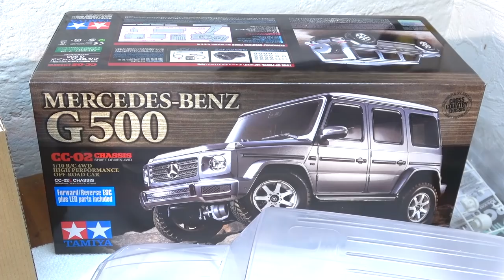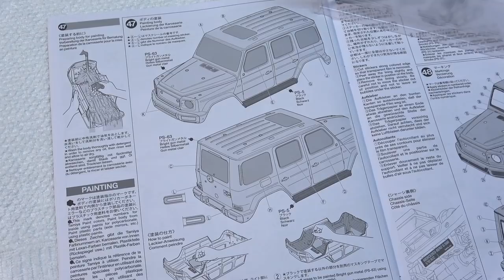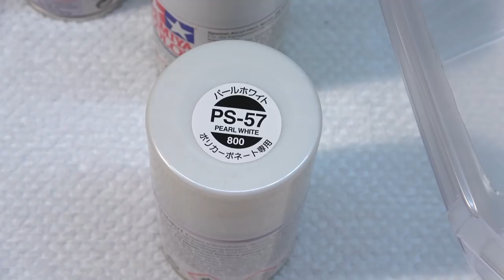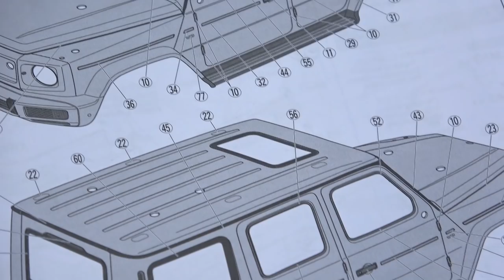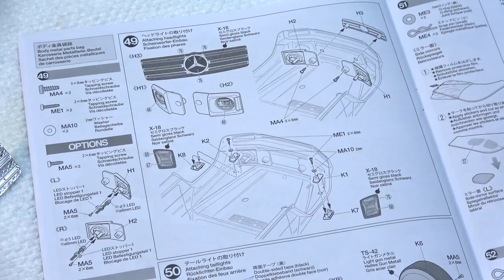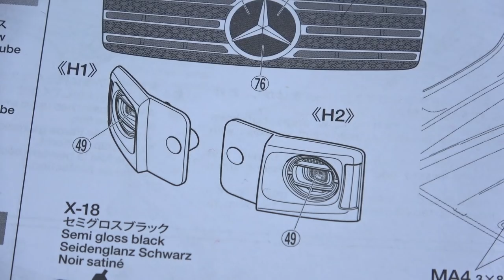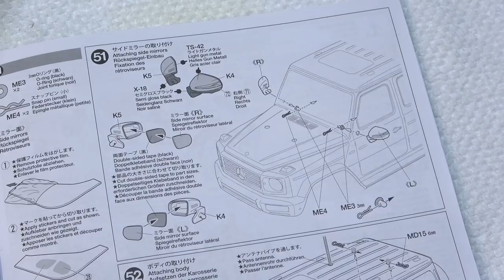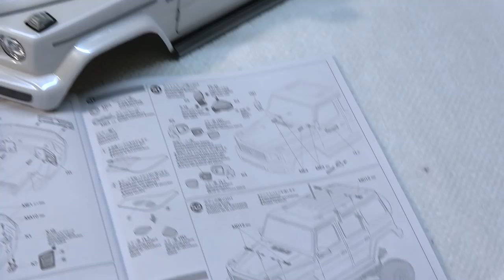Tamiya CC-02 Mercedes Benz G500 / Build Video 6 / Steps 46-52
This is the sixth video of my build series of the new Tamiya CC-02 Mercedes Benz G500.